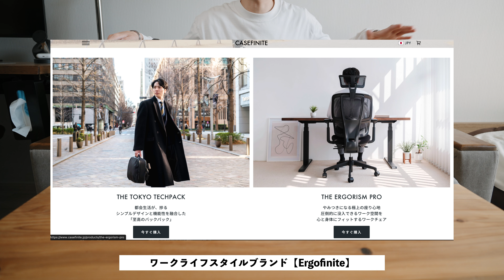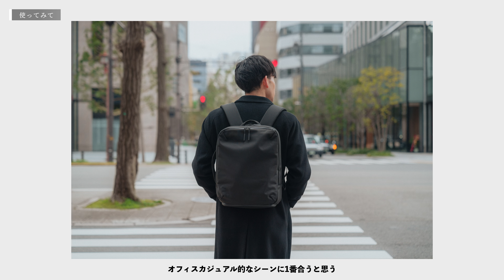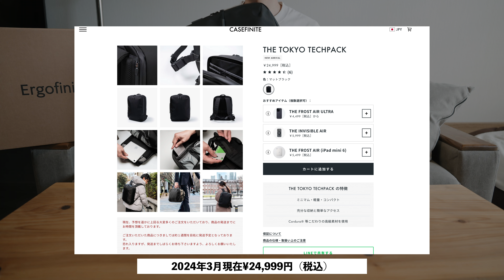【THE TOKYO TECHPACK】CASEFINITE ならではのミニマルバックパック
新生活のお供にミニマルでスタイリッシュなバックパックを！

【目次】
 00:00 OP
 01:12 外観・収納スペース
 09:34 使った感想
 13:05 価格・まとめ

・製品のレビュー依頼等は下記のアドレスまでお願いいたします🫡